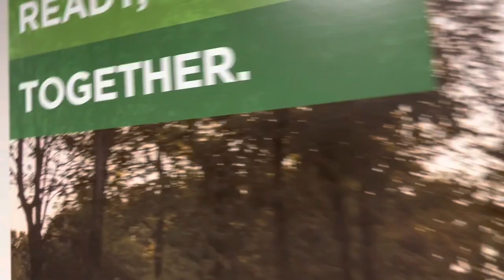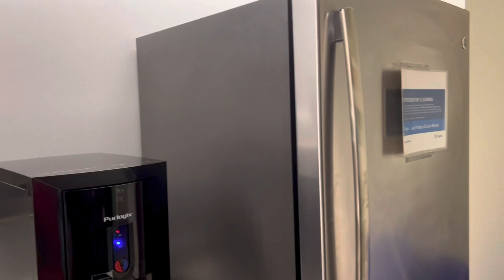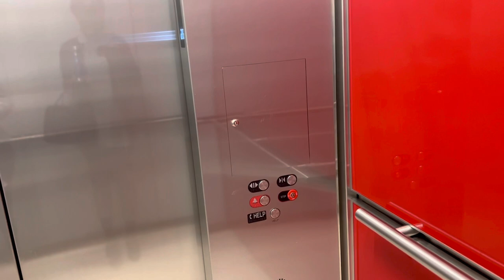FIRST OFFICE DAY OF THE YEAR || A day in the life of an Actuarial Analyst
Hi guys. This video may not contain so much details of my day in the office because I had such a hectic day and no time to film, but I hope yuh get the gist. The office is quite empty because a lot of people still working from home, but glad to have the flexibility to come in.  I hope to have more of these days in the summer.